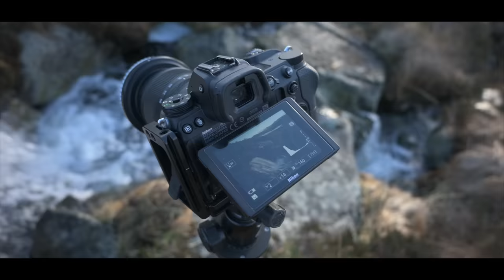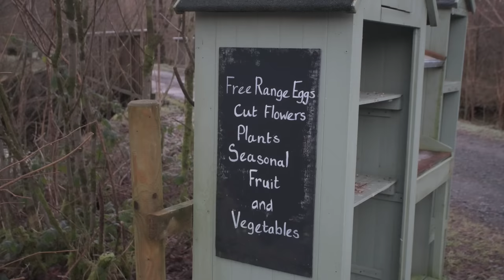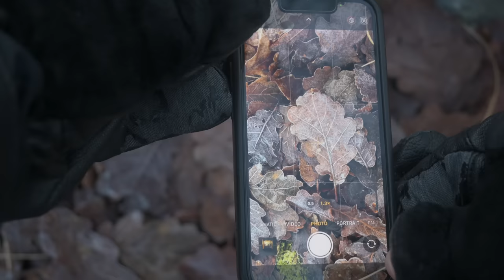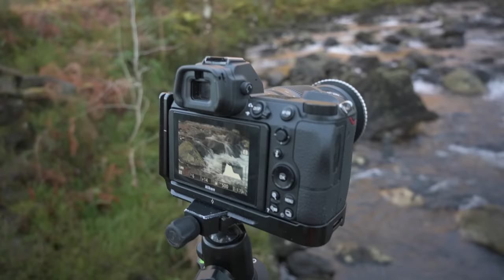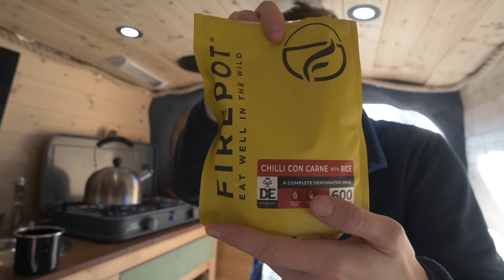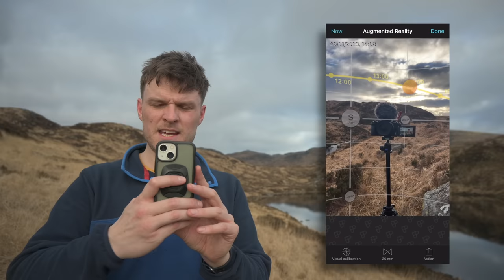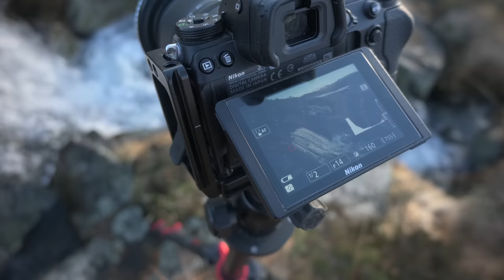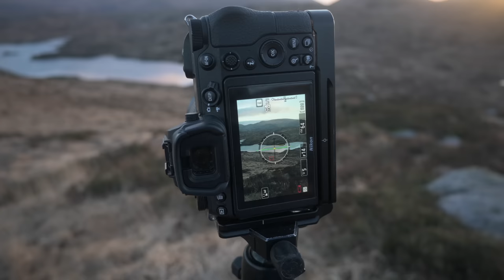This Place is INSANE! 😱 | Photography & Wild Camping In My Van